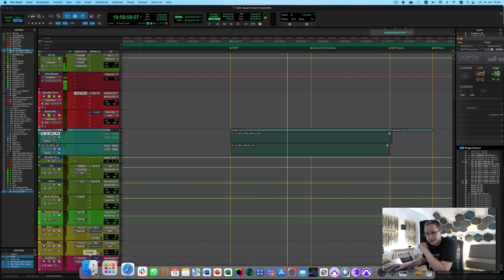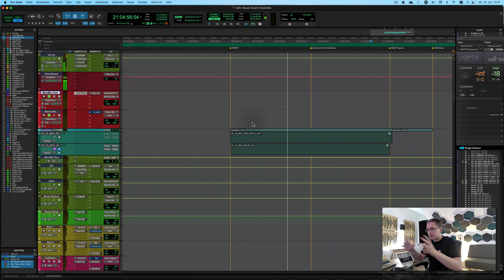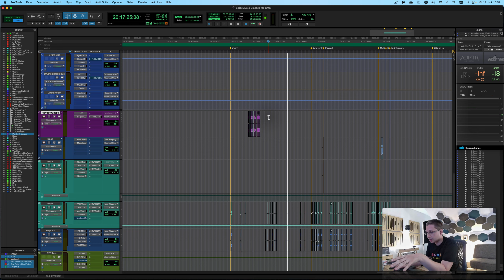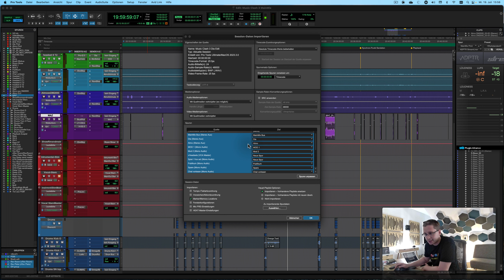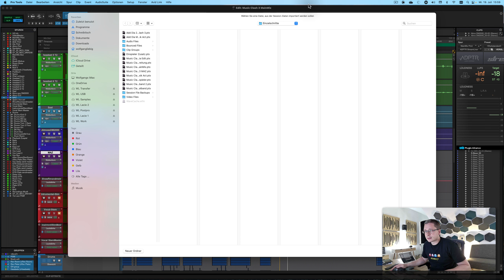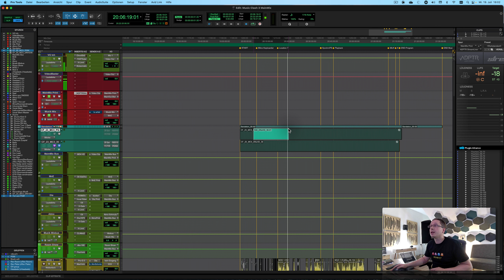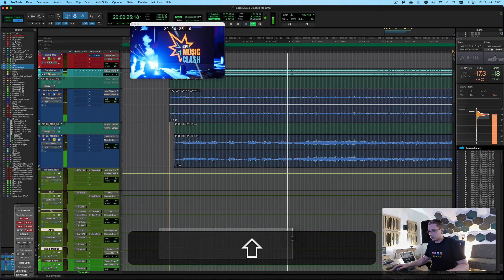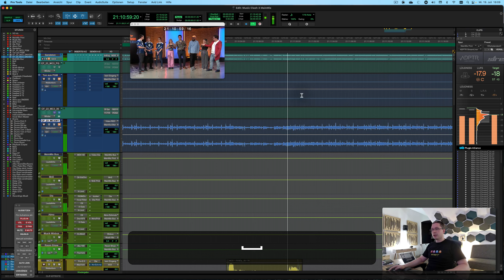MW MainMix Session zusammenbauen